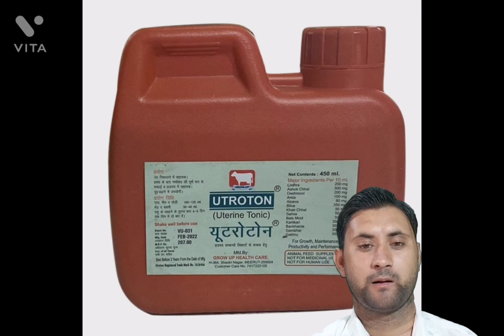Utroton kya h!!@?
is video ma utroton ka Bara  ma batya Gaya  h ya kis Tara sa Kam krti hh
Rx
 syrup.-utroton

Induced lactation kit! gy aes a1?..
Inj-Toldimfos sodium!? ya Tonopho..
Inj Hydroxyprogesteronell@?
Dhudhak vardhak kit ep.-02!?
doctor generic medicine? kab likha ..